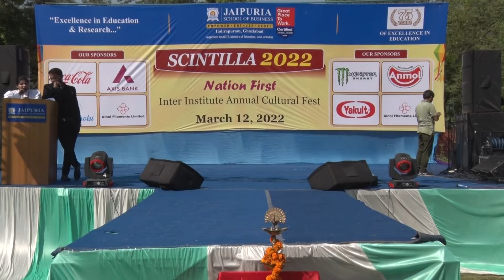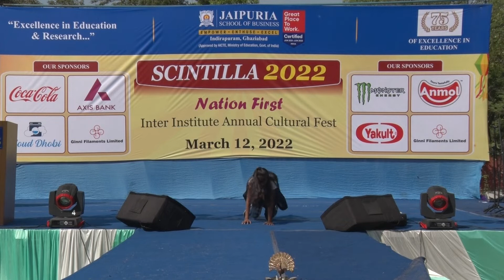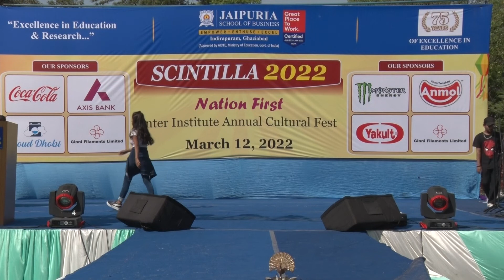Anjali Sharma from Bharati College (DU) - Dancing | Scintilla 2022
Recently, Jaipuria School of Business, Ghaziabad, has celebrated their inter institute annual cultural event - SCINTILLA 2022. The staff and the students have marked it with enthusiasm and zeal. The event has witnessed performances by various clubs and societies. These events culminated in a fantastic experience with exciting performances by talented students.

Watch this dance video of Anjali Sharma from Bharti College, who has given an energetic and jaw-dropping dance performance on a Bollywood song mashup. Well known for her outstanding performances, this one takes the cake. She is so talented, and it's hard not to be impressed by her incredible performance!